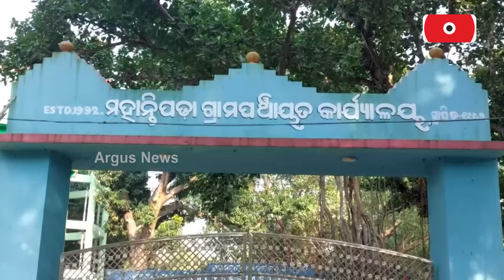ତୁଚ୍ଛ ନୁହଁ ଛତୁ | Mushroom Farming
ଛତୁ ଚାଷରୁ ଆର୍ଥିକ ସଶକ୍ତ ହୋଇଛନ୍ତି ଭଦ୍ରକ ଜିଲ୍ଲା ବନ୍ତବ୍ଲକ ମହାନ୍ତି ପଦା ପଂଚାୟତ ଅନ୍ତର୍ଗତ ତ୍ରିସାଲିଆ ଗାଁର ଅରୁଣ କୁମାର ସାହୁ । ଅରୁଣ ଧିଙ୍ଗିରି ଓ ପାଳ ଛତୁ ଉତ୍ପାଦନ କରିବା ସହିତ ୟୁଟ୍ୟୁବରେ ସନ୍ଧ୍ୟା ମସରୁମ ନାଁରେ ଏକ ଚାନେଲ ଖୋଲି ଅତିରିକ୍ତ ୩୦ ହଜାର ଆୟ କରିବାରେ ସକ୍ଷମ ହୋଇଛନ୍ତି ।